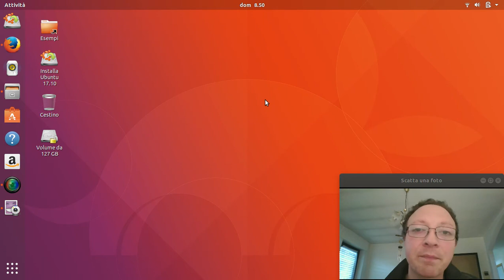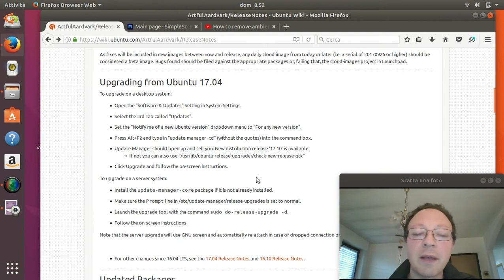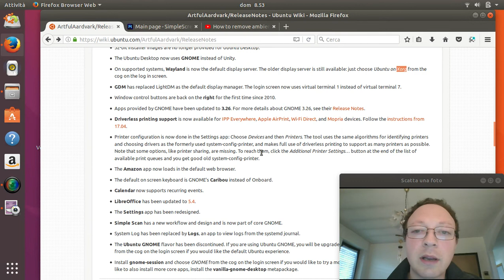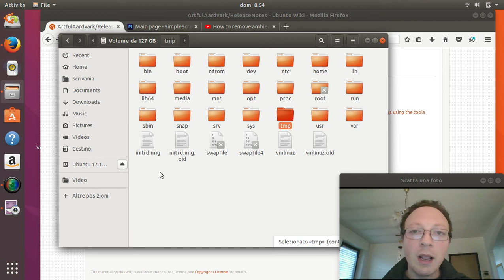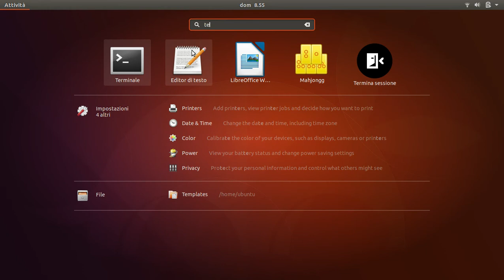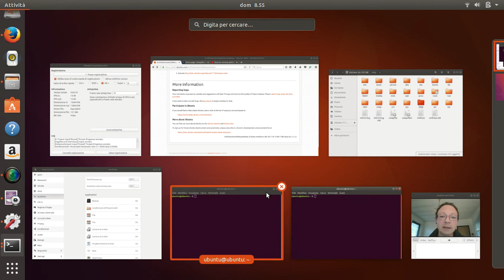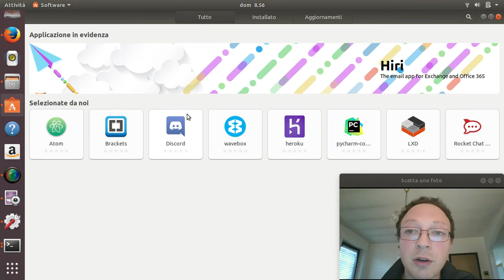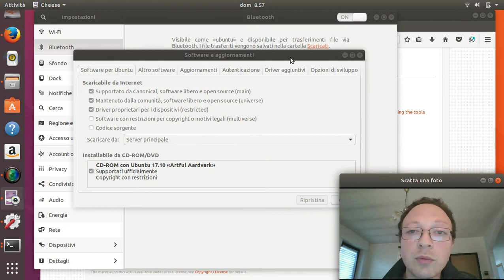Recensione Ubuntu Linux 17.10 ITA